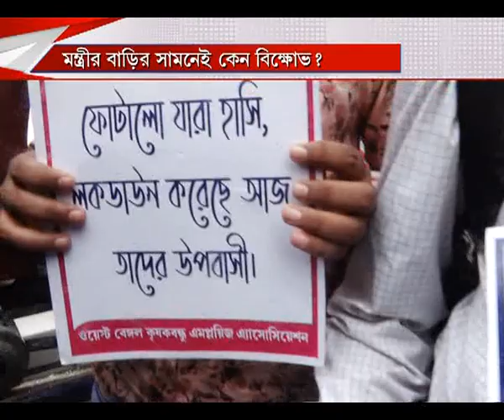মন্ত্রীর বাড়ির সামনেই কেন বিক্ষোভ? ।। News Time Bangla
বারবার মন্ত্রীর বাড়ির সামনেই কেন বিক্ষোভ? শিক্ষামন্ত্রী ব্রাত্য বসুর সামনে এসএসসি প্রার্থীদের বিক্ষোভের দুদিনের মধ্যেই কৃষি মন্ত্রী শোভনদেব চট্টোপাধ্যায়ের বাড়ির সামনে কৃষক বন্ধু সহায়কদের বিক্ষোভের স্বাক্ষী থাকলো রাজ্য।